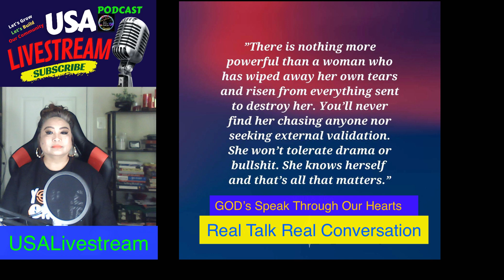LETS BUILD OUR COMMUNITY BY USALIVESTREAM / Motivational Inspirational Tagalog Video 2023